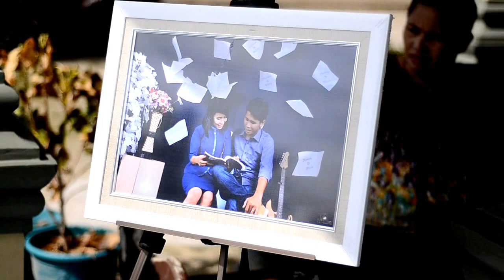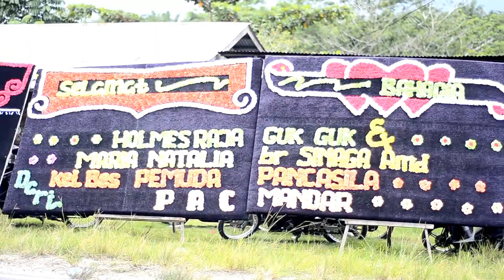The Wedding Holmes & Maria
Photography & Movie Maker